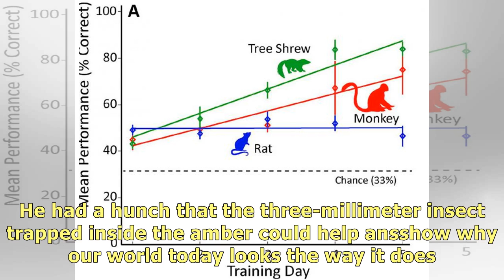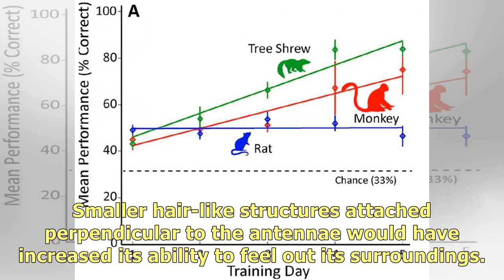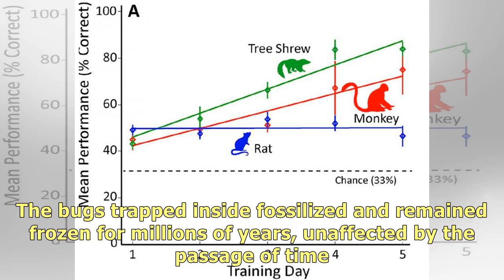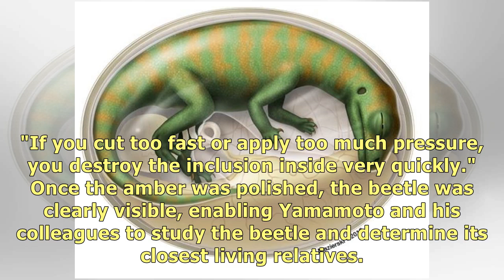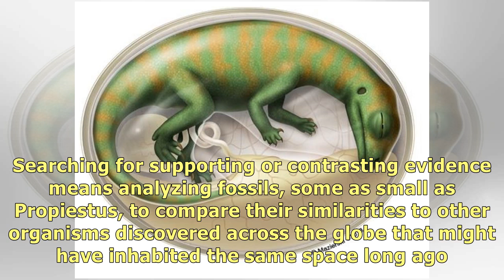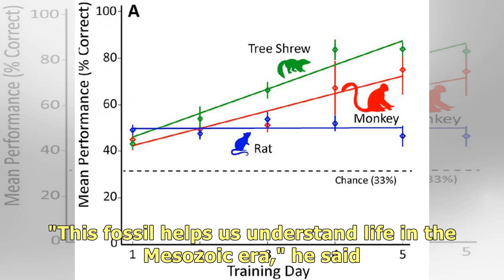Tiny beetle trapped in amber might show how landmasses shifted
In 2016, Shuhei Yamamoto obtained a penny-sized piece of Burmese amber from Hukawng Valley in northe.